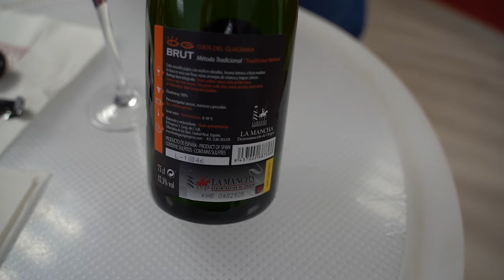Espumoso brut nature OJOS del GUADIANA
El brut nature Ojos del Guadiana se elabora con la variedad chardonnay, uva muy característica de los vinos con segunda fermentación en botella.